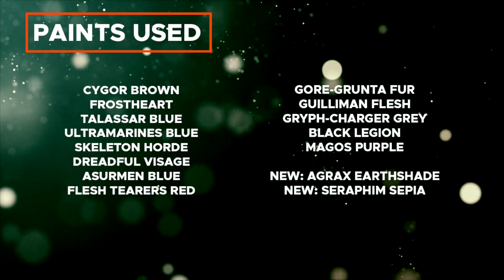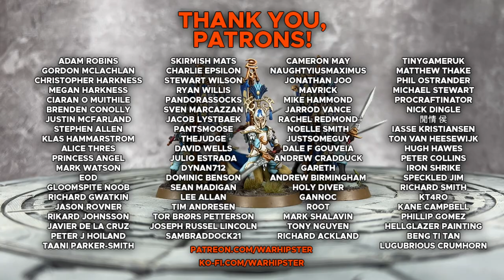Contrast+ How to Paint: Lumineth Vanari Bladelords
In this video we finally return to the Realm of Hysh and the Lumineth Realmlords with the Vanari Bladelords. This time round we've got the new Contrast Paints and Shades to make things a touch easier and touch more accurate! Check it out let me know what you think!

Paints used:

Cygor Brown
Frostheart
Talassar Blue
Ultramarines Blue
Skeleton Horde
Dreadful Visage
Asurmen Blue
Flesh Tearers Red
Gore-Grunta Fur
Guilliman Flesh
Gryph-Charger Grey
Black Legion
Magos Purple

New: Agrax Earthshade
New: Seraphim Sepia

Corax White
Retributor Armour
Liberator Gold
Iron Hands Steel
Blue Horror
Screaming Skull
Hoeth Blue
Stormhost Silver

Contrast Medium

Wraithbone Pimer